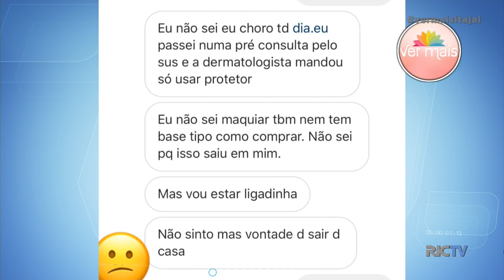Como identificar e tratar o melasma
O melasma são manchas escuras que aparecem na pele, normalmente no rosto, mas podem surgir também em outras áreas do corpo. Veja dicas de como identificar e tratar!